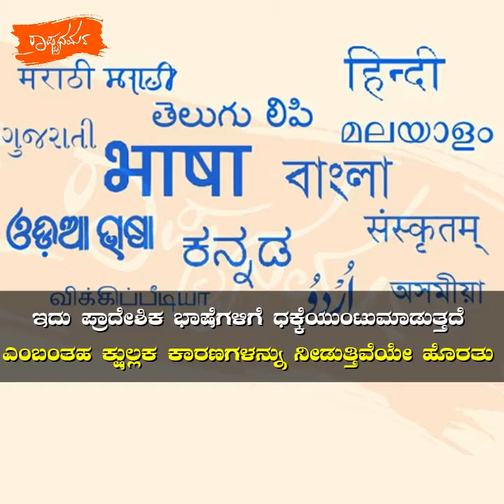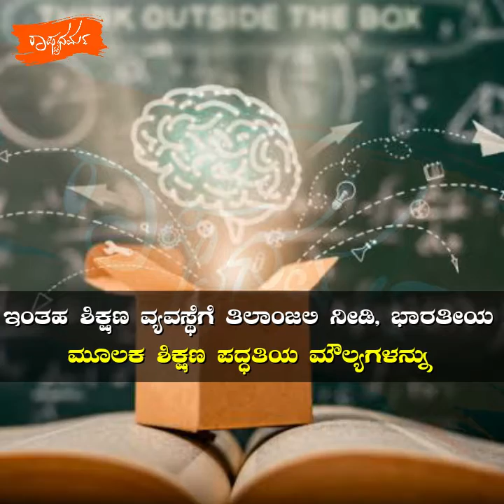ನೂತನ ಶಿಕ್ಷಣ ನೀತಿಗೆ ಬೆಚ್ಚಿ ಬಿದ್ದಿರುವ ವಿರೋಧ ಪಕ್ಷಗಳು!